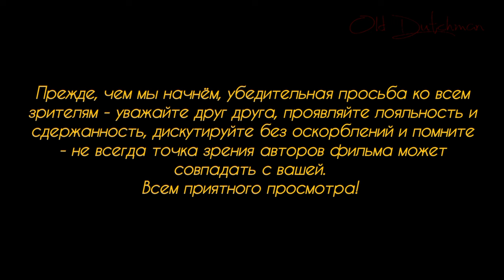Глава МИД Германии и её сотрудники замешаны в выдаче виз по фальшивым паспортам. И немного о дурнях.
На десятое июля у нас на канале запланирован выпуск по теме выдачи немецким МИДом виз нелегальным мигрантам по фальшивым паспортам в Исламабаде, в Пакистане. И что самое ужасное - дипломатические работники ЗНАЛИ, что паспорта фальшивые. Но сегодня выпуск будет как бы "разогревом" интереса подписчиков и зрителей канала к этой теме, потому что скандал набирает обороты и главе МИД Анналене Бербок всё сложнее выкручиваться из сложной ситуации, в которую оказалась втянутой и она сама...
Заранее приношу свои извинения за качество видео - устал на работе и впопыхах снял видео для вас.